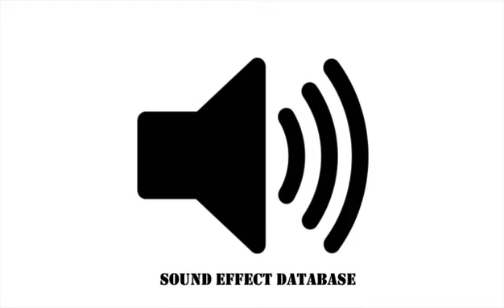Low Shimmering Tension Ambience Sound Effect